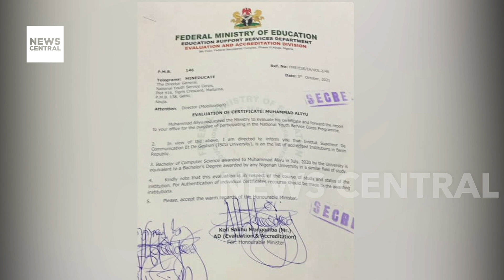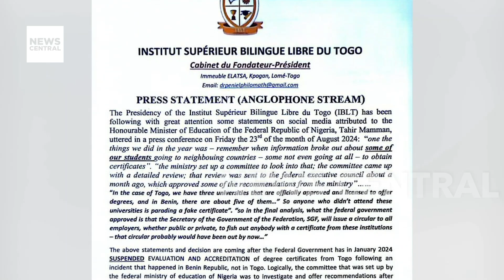NANS Diaspora Rejects Minister’s Claims of Fake Certificates Scandal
We tackle the controversial claims made by Nigeria's Minister of Education, Professor Tahir Mamman, alleging that over 22,700 Nigerians acquired fake certificates from unaccredited universities in Benin Republic and Togo between 2019 and 2023. This revelation has sparked widespread concern about the integrity of Nigeria’s educational system and the future of students affected. However, the National Association of Nigerian Students (NANS) in the Diaspora has strongly refuted these allegations, questioning the validity of the Minister’s figures. Our correspondent, Lekan Onabanjo, reports on the ground with insights from Joshua Olakunle, Director of West Africa Affairs at NANS Diaspora, who shares why the association believes these figures are inaccurate and outlines their efforts to safeguard the reputation of Nigerian students abroad. Watch to find out more about this unfolding story.